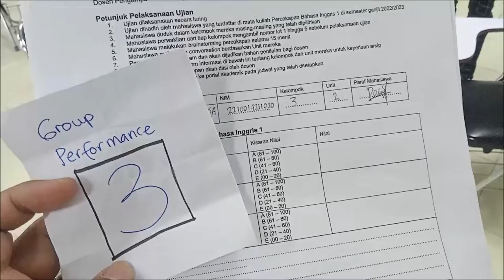GROUP 3_English Conversation 1_Sastra Inggris_UBH_Ganjil 2022/2023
This video is a recorded and edited version of the English Conversation practice of Group 3 in the English Conversation course at the English Department of Universitas Bung Hatta, Odd Semester of the 2022/2023 academic year. This video is published on YouTube for the students to remember their conversation practice.